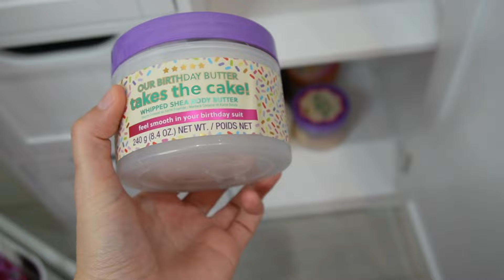ORGANIZANDO MIS PRODUCTOS DE HIGIENE PERSONAL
Armario Blanco con 4 cajones:

*El organizador de ruedas blanco estaba agotado

Camara con la que grabo mis videos:

Aclaración: Algunos de los links que se muestran en este video son afiliados, por lo que recibo una pequeña comisión si compras a través de ellos y así me ayudas a seguir creando contenido para futuras reseñas de perfumes y productos de los que se habla en este canal. (No es obligatorio comprar a través de esos links). Aprecio mucho que se tomen el tiempo de verme y que usen los links que aparecen en este video si así lo desean pero para nada es obligatorio. Muchas gracias por su apoyo mis bellas!